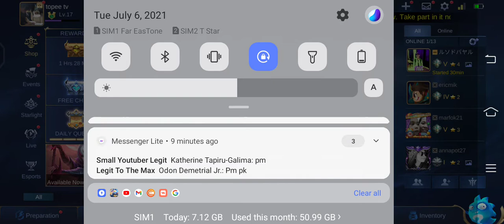The Most Annoying Hero Mage Support Nana✓4Kills 1Death 21Assist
namamalengke ako dito sa taiwan✓